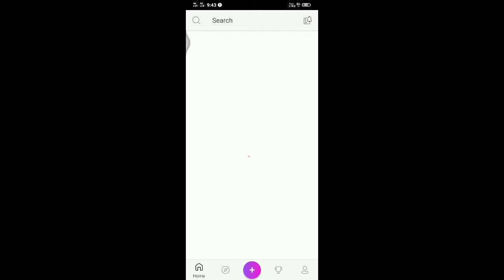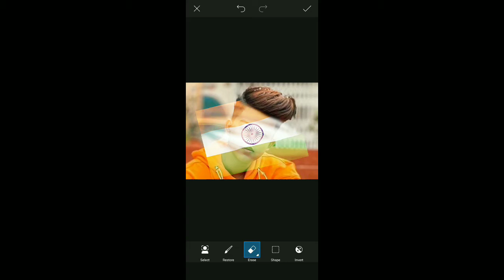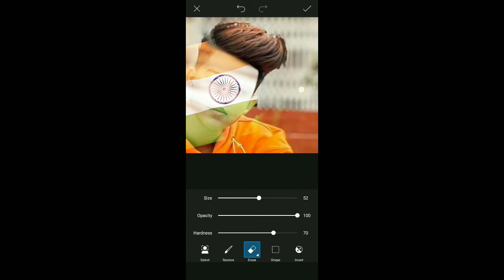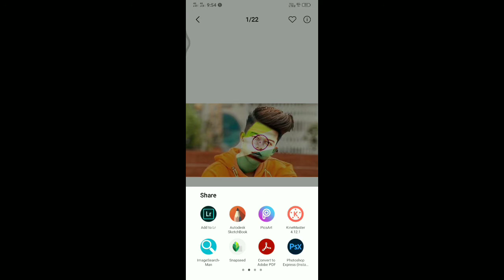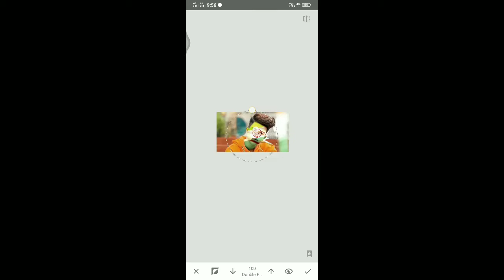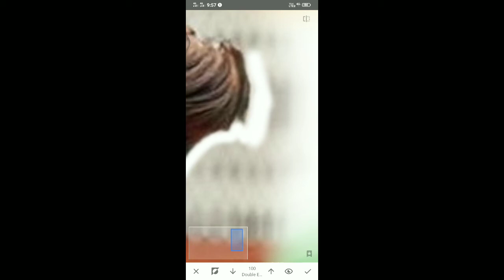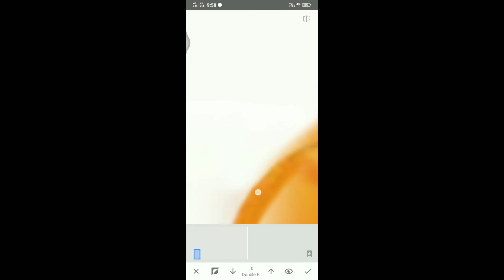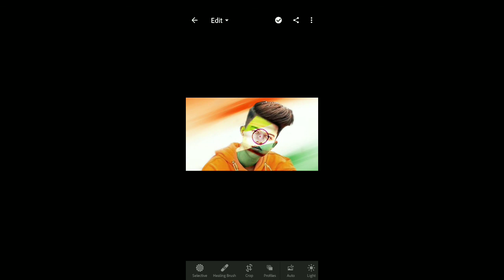independence editing | 15th august photo editing | Photo Editing Tutorial in PicsArt 2020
❤️❤️❤️❤️❤️❤️❤️ Lightroom + PicsArt Blue Background Change Photo Editing || Best Cb New PicsArt Editing Tutorial

Note:- all the image/picture shown in this video belong to the respected owner and not me l am not the owner of any picture showed in this video. All content used Copyright to Dr techno. use or commercial display or editing of the content without proper Authorization is not allowed.

      Thank

@ Dr techno